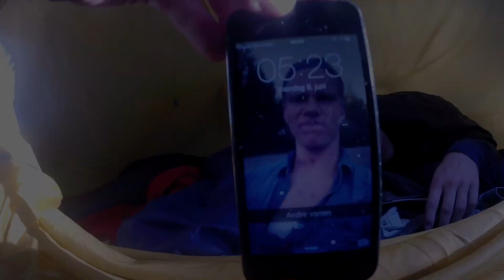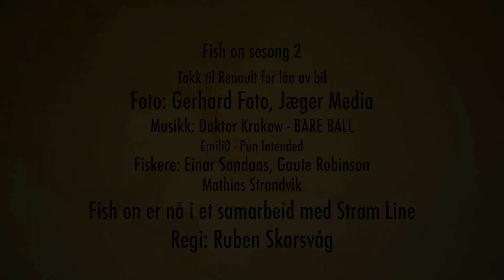Fish on sesong 2 episode 2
I denne episoden så tok vi turen til nittedal for å fange ørreten.

ps: Denne episoden er filmet med Gopro kamera så det er litt dårlig lyd.